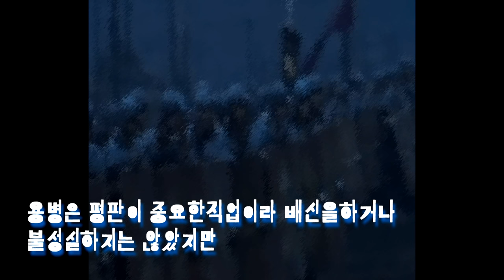중세시대 용병의 삶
중세시대
용병의삶